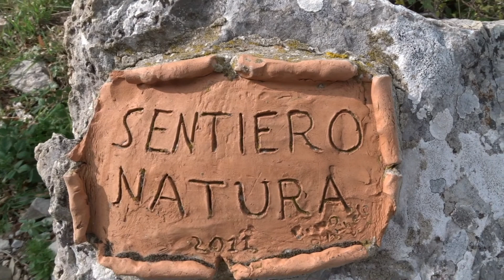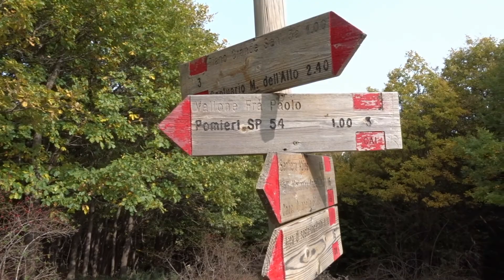QUACELLA pt.2- In cima a monte Quacella⛰️ - Parco delle Madonie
Salve a tutti! Ecco la seconda parte del video in cui saliamo su monte "Quacella", facendo parte del sentiero n°16 per poi salire dal sentiero che porta alla vetta!! Come sempre le Madonie ci regalano scenari fantastici ricchi di bellezze naturalistiche!

Se il video vi è piaciuto fatemelo sapere lasciando un pollice in su e condividetelo con gli amici :) vi lascio al video! Alla prossima!